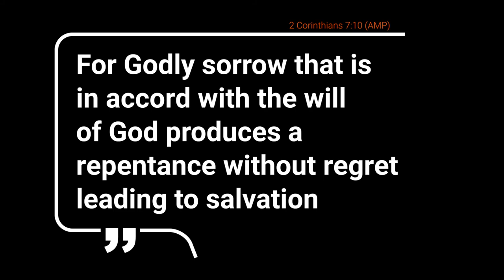Our words matter! Sermon Re-cap 2/27/22 (Pastor Christian Igwe)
When communicating the gospel with the world, how we do it matters. The words we use matter. The Gospel must be grounded in truth that sets people free based on the love of a Jesus who surrendered everything for us! Listen in our guest speaker Pastor Christian Igwe, from Redeem Christian Church, encourages us that how we speak the Gospel matters!!

Redeem Christian Church is an upcoming church plant in San Antonio Texas.

Join us in person or online that The Spring Church Sundays @ 10am

4161 North Rancho Drive #110